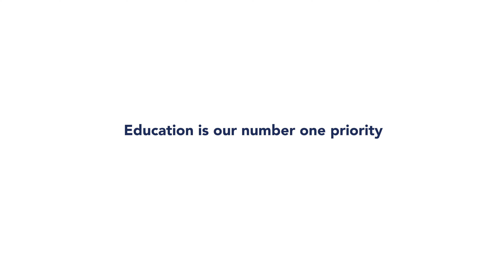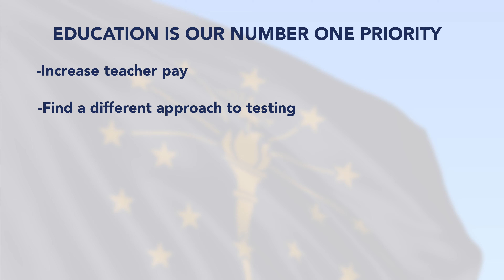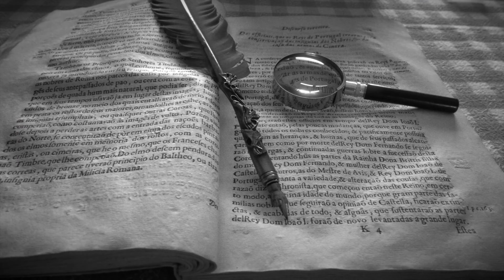Investing in Education - Dr. Woody Myers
As a product of Indianapolis Public Schools, Dr. Woody Myers knows how important education can be in shaping someone's life. Education is the best investment we can make to develop a workforce that’s prepared to fill good-paying jobs now and in the future. Hear from Dr. Woody Myers on his approach to investing in Indiana's education system.

To learn more about Dr. Woody Myers and his run for Governor in Indiana, visit his